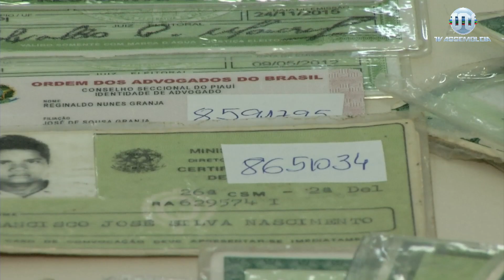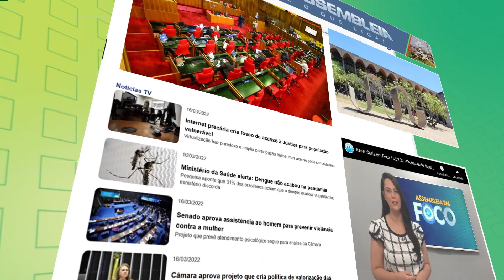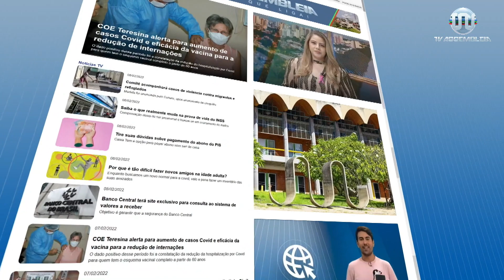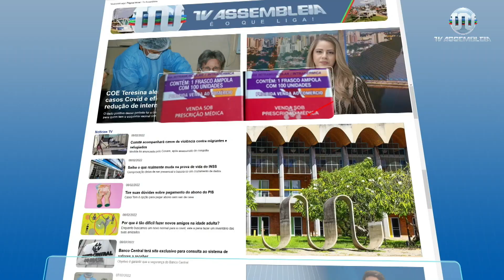Bom Dia Assembleia 10 de Fevereiro de 2023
As primeiras informações do dia, com reportagens e entrevistas diferenciadas, notícias da Assembleia Legislativa de interesse coletivo, prestação de serviços. Bom Dia Assembleia das 7h, com todo o dinamismo do jornalismo da Televisão do Legislativo Piauiense, excelência em comunicação social.

Ligue-se no Canal 17.1, da TV Aberta, ou então nos canais digitais:

NET canal: 7  - Vivo canal: 9
OI TV canal: 215 - SKY canal: 316.1